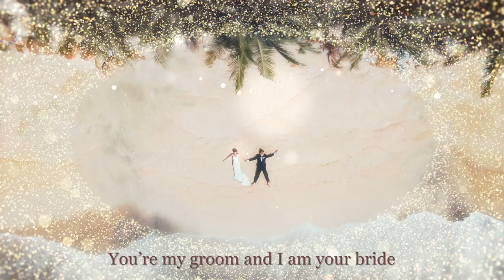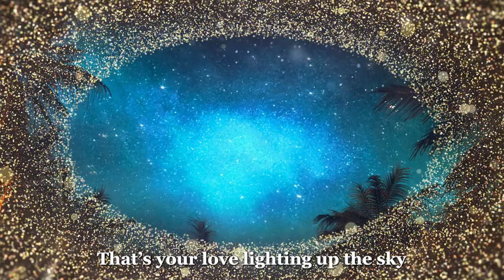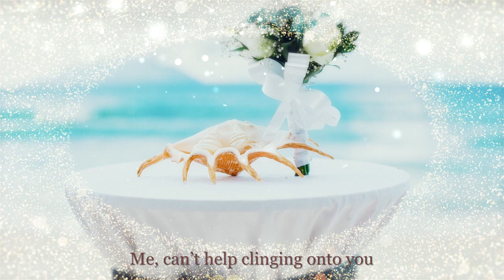BRIDEGROOM, I LOVE YOU (PEMD)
VERSE 1
It’s a thousand-year history, right?
We belong together, you and I
And you’re always gonna hold me tight
Woah woah

VERSE 2
You’re my groom and I am your bride
And my spirit’s lifted up so high
It’s the wedding banquet of all time

CHORUS 1
And you’ll hear me sing
Bridegroom, bridegroom, bridegroom, I love you
I love you, I love you
And I’ll hear you say
Beautiful bride, I love you

VERSE 3
Count the stars in the sky tonight
That’s your love lighting up the sky
Countless blessings, how your heart just shines
Woah woah

VERSE 4
Promise always to be by your side
Living with you in my daily life
We’re a team that you can’t deny
Woah woah

BRIDGE 1
Now let me say
You, my eternal love and bridegroom
Me, can’t help clinging onto you
Nothing can replace my love for you

BRIDGE 2
Bridegroom, bridegroom, how I love you
Bridegroom, bridegroom, how you love me, too

VERSE 5
It’s the greatest history of all time